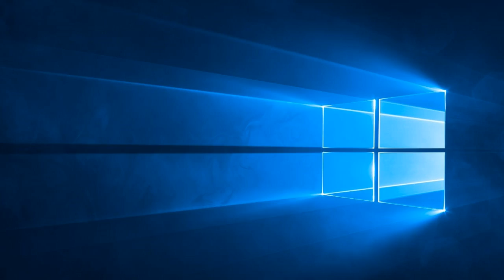The Book Of The Prophet Jeremiah Chapter 4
Judah is called to repentance